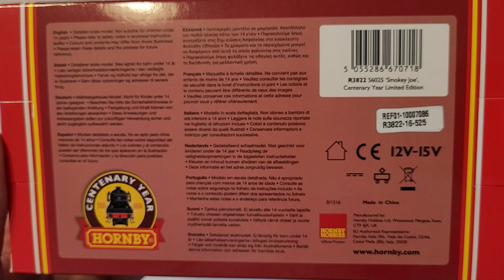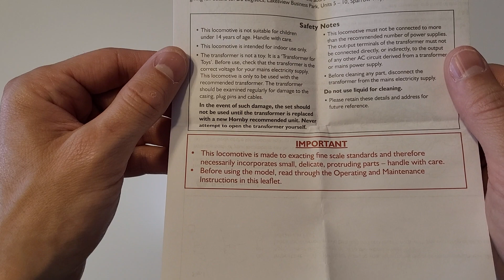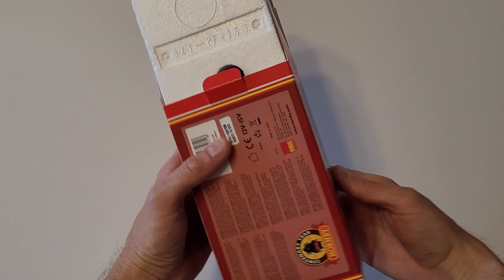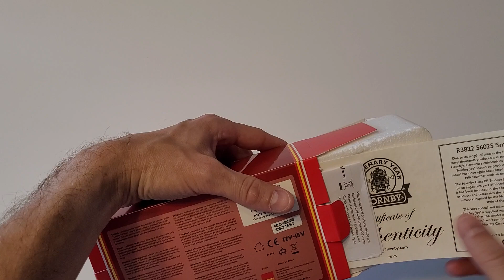Hornby R3822 - Caledonian pug No. 56025 "Smokey Joe", Centenary Year Limited Edition of 2000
I have 100s of locomotives in my collection. Let me know un the comments what type of loco or rolling stock you would like to see next.